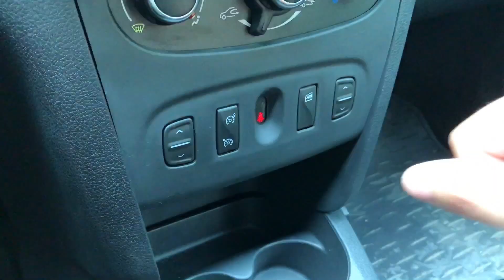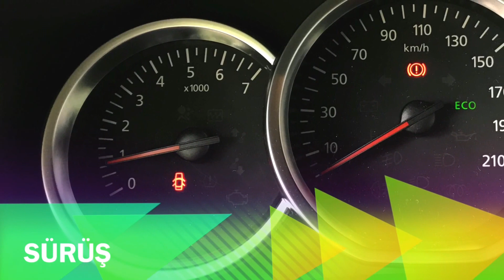Dacia Sandero Stepway 1.5 dCi Easy-R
Dacia Sandero'nun dizel motor ve otomatik şanzımana sahip versiyonunun test videosu.